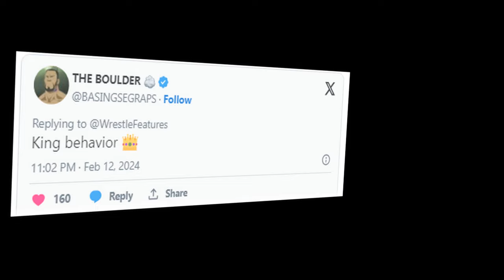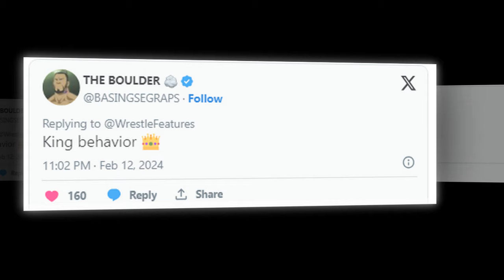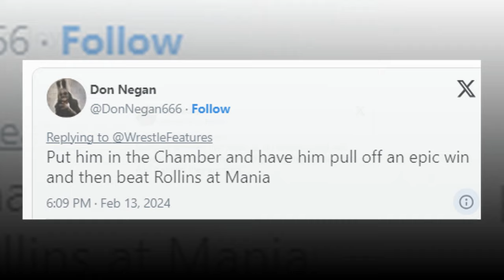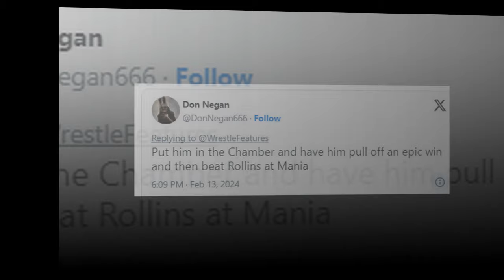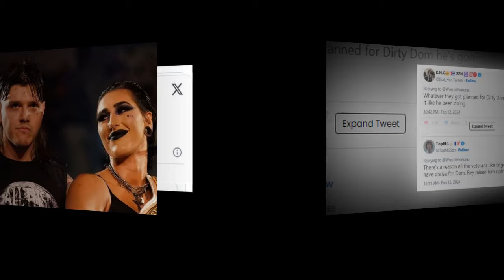Dominik Mysterio's Candid Interview WWE Universe Reacts to the Shocking Revelation!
Dominik Mysterio flipped the script and joined The Judgment Day back in 2022, right? Dirty Dom became one of the most disliked figures in WWE due to his on-screen antics. But hold on to your seats, folks, because the tide is turning!

Just recently, on the K100 w Konnan & Disco podcast, Dominik Mysterio did the unthinkable  he broke his on screen character! Can you believe it? I couldn't either! When asked about his WrestleMania XL plans, he humbly admitted he didn't know, but he's ready for whatever creative throws his way.

And, of course, the WWE Universe erupted! Wrestle Features' official X Twitter handle posted about Dominik's revelation, and fans went wild in the comments!
One fan said, Now I love him! Can you believe the turnaround? From hating Dirty Dom to becoming a fan - that's the power of authenticity, folks!

Another fan suggested Dominik should enter the 2024 Men's Elimination Chamber Match and beat Seth Rollins at WrestleMania XL! The excitement is palpable, and the WWE Universe is buzzing with speculation.

But that's not all, WWE lovers! Let's talk about the unexpected on-screen chemistry brewing in the ring. Rhea Ripley spilled the beans on her chemistry with Dominik Mysterio during a recent interview.

confessed it was awkward at first, but now they've got fans swooning over their on-screen romance. Is love in the air for The Judgment Day stars?

Fans are going crazy, expressing their love for this unexpected pair. But what does WWE have in store for their future? The anticipation is killing us!

That's it for today, WWE Universe! What a rollercoaster of emotions! Now, I want to hear from you. Did Dominik Mysterio's revelation change your perspective?
search about this video
Dominik Mysterio
Dirty Dominik Mysterio
Rey Mysterio
Dominik Mysterio WWE
Rey Mysterio vs. Dominik Mysterio
Rey Mysterio Dominik Mysterio
Dominik Mysterio Heel Turn
Angie Mysterio
Rhea Ripley Dominik Mysterio
Dominik Mysterio and Rhea Ripley
Rhea Ripley and Dominik Mysterio
WWE Dominik Mysterio
Dominik Mysterio Asuka
Dominik Mysterio Career
Aaliyah Mysterio
Dominik Mysterio Fiancée
Dominik Mysterio Tattoos
Fans Boo Dominik Mysterio
Dirty Dom Revelation
Candid Interview WWE
WrestleMania XL Secrets
WWE Universe Shocked
Dominik Mysterio Bombshell
Christine WWE Anchor
Wrestling Frenzy
WWE Fan Reactions
WrestleMania XL Plans
Unexpected WWE Twists